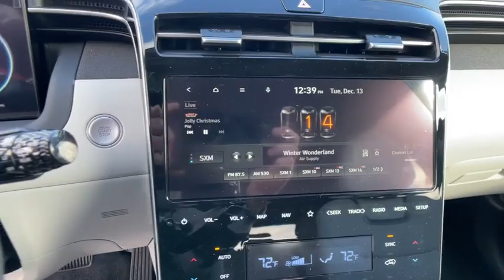2023 Hyundai Tucson Reno, Carson City, Northern Nevada, Sacramento, Roseville, NV PH167534SC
PHANTOM BLACK Used 2023 Hyundai Tucson Limited AWD available in Reno, Nevada at Lithia Hyundai of Reno. Servicing the Carson City, Northern Nevada, Sacramento, Roseville, NV area

Hyundai Certified ONLY 12 Miles! EPA 28 MPG Hwy/23 MPG City! Heated/Cooled Leather Seats Navigation Moonroof Heated Rear Seat Panoramic Roof Power Liftgate Aluminum Wheels CARPETED FLOOR MATS All Wheel Drive CLICK ME! KEY FEATURES INCLUDE: Leather Seats Navigation Sunroof Panoramic Roof All Wheel Drive Power Liftgate Heated Driver Seat Heated Rear Seat Cooled Driver Seat Back-Up Camera Premium Sound System Satellite Radio iPod/MP3 Input Onboard Communications System Aluminum Wheels Rear Spoiler MP3 Player Privacy Glass Remote Trunk Release Keyless Entry. OPTION PACKAGES: CARPETED FLOOR MATS. 173-point mechanical safety and appearance inspection by Hyundai-certified technicians Rental car reimbursement provided during covered repairs 10-Year/ 100000 mile Powertrain Limited Warranty 10-Year/ 100000 mile Powertrain Limited Warranty Some of our pre-owned vehicles may have unrepaired safety recalls. Check vinrcl.safercar.gov/vin/ Hyundai Certified Used Vehicles carry the remainder 5-year/60000-mile New Vehicle Limited Warranty Roadside Assistance includes towing jump starts tire service lockout service and fuel delivery Complimentary 24/7/365 roadside assistance is provided for 10 years/Unlimited Mileage VISIT US TODAY: Lithia Hyundai of Reno sells new Hyundais certified pre-owned Hyundais and used cars trucks and SUVs! We have excellent finance options as low as 0% on select models in addition to all avilable Hyundai incentives and rebates! We also specialize in second chance financing! We are located in Northern Nevada at 2620 Kietzke Ln. Our hours are Monday-Saturday 8: 30am - 8pm and Sundays 10am - 6pm. 100% customer satifaction is our priority! Price does not include $449 Dealer doc fee taxes and license fees. Price contains all applicable dealer incentives and non-limited factory rebates. You may qualify for additional rebates; see dealer for details.